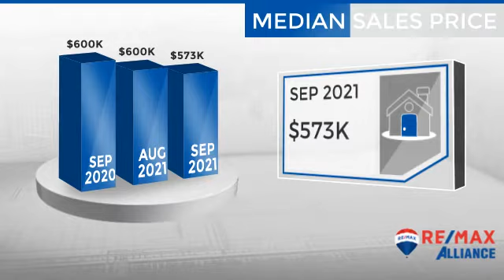Morrison/Idledale,CO, Real Estate Market Update from REMAX Alliance,October, 2021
REMAX Alliance Video Update recapping market activity within Morrison/Idledale, CO, during the month of October, 2021